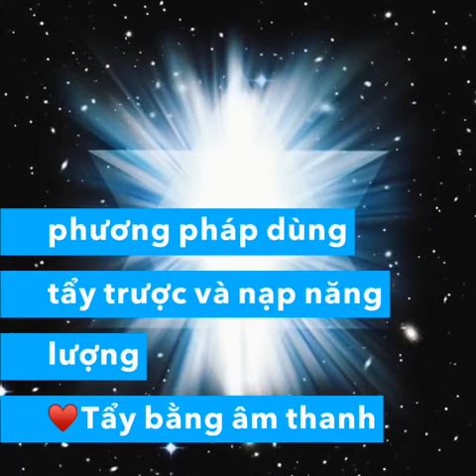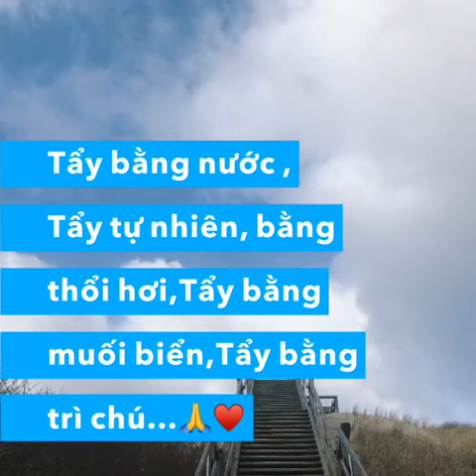Ngàn năm vẫn đợi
🌹Tìm hiểu thêm về khóa đào tạo chữa lành  JuMaLy này - điều này dẫn bạn đến con đường kết nối với nội tâm của bạn - đến bản chất của tâm hồn bạn.
 🌹Khóa đào tạo tập trung vào cách bạn có thể kích hoạt khả năng tự phục hồi và đối phó với việc trở thành người chữa lành ,
🍀 Trung gian,
🍀 Nhạy cảm,
 🍀Nhận thức và
🍀 Thức tỉnh cùng nhau.

🌹 Tìm hiểu làm thế nào bạn có thể giải phóng bản thân khỏi nỗi sợ hãi và tắc nghẽn và dám thực hiện bước nhảy lượng tử can đảm ngay giữa bản chất tâm hồn của bạn!
🌹 Đã đến lúc đưa sức khỏe, tinh thần minh mẫn và cân bằng cảm xúc vào tay của chính bạn và lấy lại sức mạnh cuộc sống của bạn!
🌹 Với phương pháp chữa lành JuMaLy này, bạn sẽ thấy rõ nơi bạn cho sức mạnh của mình, phần nào trong bạn vẫn ngăn chặn dòng chảy tự do của cuộc sống và làm thế nào bạn có thể giải phóng nó.
🌹 Với liệu pháp vùng phản xạ khuôn mặt Vinama:
 Tăng cường hệ thống miễn dịch của bạn - và
 hãy để hoảng loạn bật ra khỏi bạn!

 🌹Nó cũng quan trọng để không mất quan điểm của bạn

 🌹Phép lạ luôn bắt đầu khi chúng ta cho giấc mơ của mình nhiều sức mạnh hơn nỗi sợ hãi.

🌹 Với trí tuệ Nội tâm:
 Trong 25 năm qua, bác sĩ Uwe Albrecht đã phát triển một hệ thống tự giúp đỡ và trị liệu bằng cách bên trong, chúng ta có thể kiểm tra độc lập và tìm ra những gì bị phá vỡ trong cơ thể và cuộc sống và làm thế nào chúng ta có thể đưa nó trở lại cân bằng.
 🌹Và hoàn toàn không có thiết bị và không dùng thuốc.
 🌹Trải nghiệm một trong những nhà nghiên cứu, nhà phát triển và đại diện hàng đầu của y học hiện đại để tự giúp đỡ bản thân với khả năng, kinh nghiệm và hiểu biết sâu sắc.

 🌹Trong những lúc tình hình bên ngoài không chắc chắn, bạ hãy  dành thời gian cho chính mình.
 🌹Hãy tự cảm nhận, tìm ra sự thật của chính mình và sống với nó!

 🌹Tôi gửi cho bạn thông điệp tràn đầy ánh sáng của sự chữa lành và tình yêu.

🌹 Tôi chúc bạn thận trọng, sức khỏe và nhẹ nhàng cho tuần này!
 🌹Cảm ơn bạn đã cho phép tôi truyền cảm hứng cho bạn với những suy nghĩ và kinh nghiệm của tôi!

 🌹Nếu bạn thấy đóng góp của tôi có giá trị, tôi sẽ rất vui nếu bạn chia sẻ nó với thế giới.
 🌹Cảm ơn

🌹 Từ trái tim đến trái tim